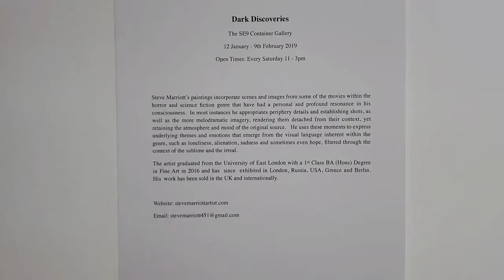Steve Marriott - "Dark Discoveries"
Art Exhibition at the S.E.9. Container Gallery,
Eltham, London.